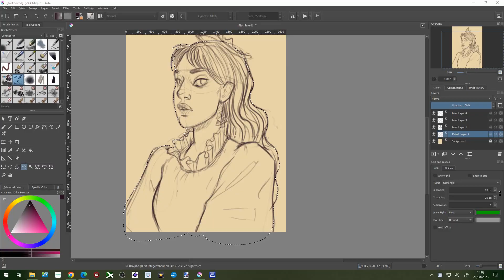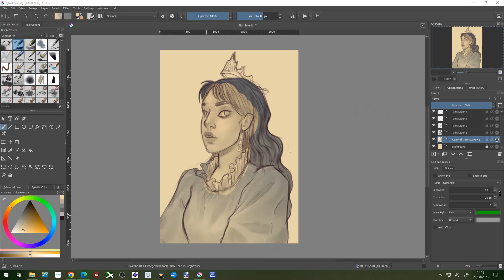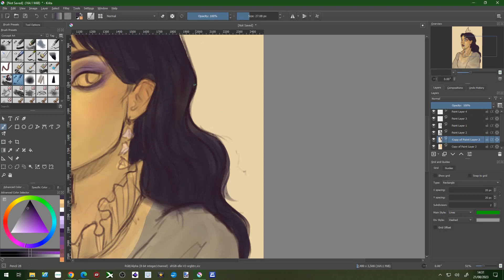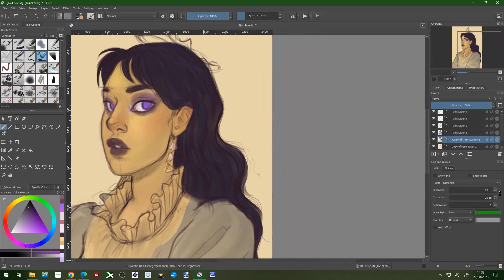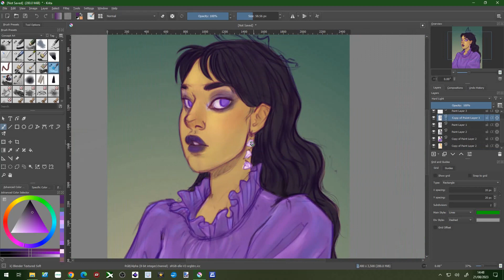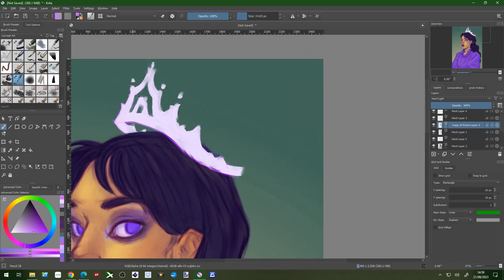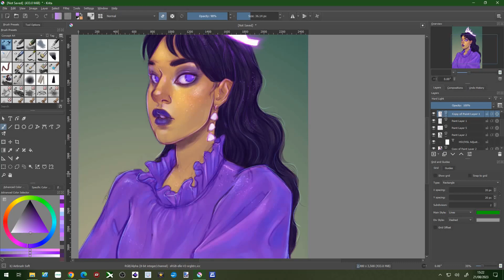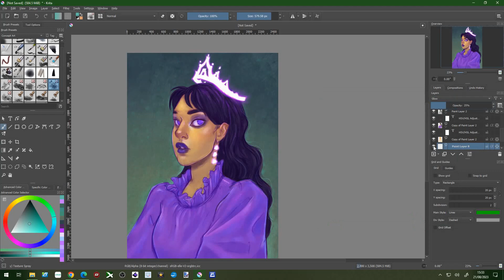"Amethyst" || Digital Painting in Krita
I've been experimenting a little with some styles and techniques, and also returning to creating some artworks using gemstones and crystals as colour palettes!
Done using Krita.